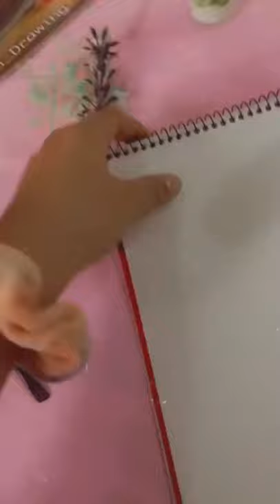My new creative drowning Mohini Art 🙂